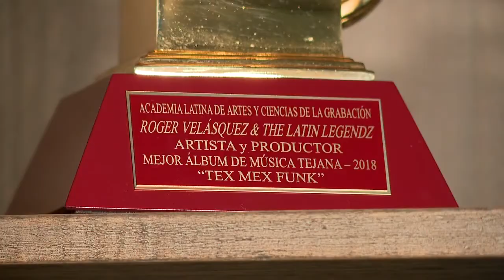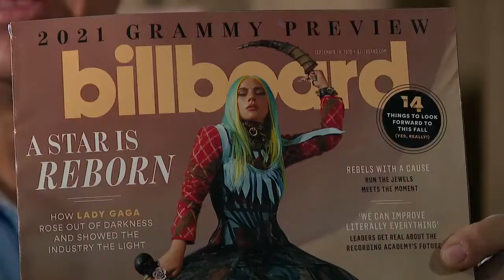Tejano band Roger Velasquez and the Latin Legendz up for a Grammy nomination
San Antonio's own Roger Velasquez and the Latin Legendz were ready to hit the road with their newest album when the pandemic hit. But they're hoping 2020 won't be a complete bust... they could be up for a Grammy.